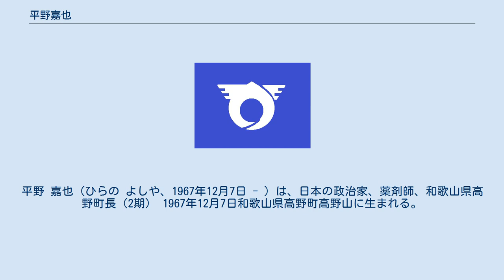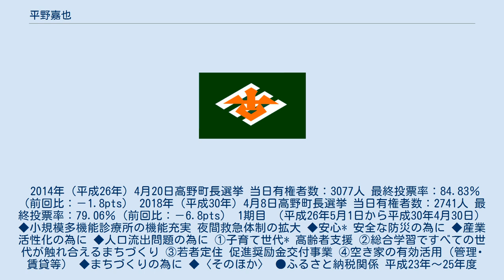平野嘉也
平野 嘉也（ひらの よしや、1967年12月7日 - ）は、日本の政治家、薬剤師、和歌山県高野町長（2期） 1967年12月7日和歌山県高野町高野山に生まれる。
高野山幼稚園、高野山小学校、高野山中学校、橋本高等学校卒業し薬剤師を目指す。
祖父、父、親戚、兄妹共に薬剤師である。
 2014年（平成26年）4月20日高野町長選挙 当日有権者数：3077人 最終投票率：84.83％（前回比：－1.8pts） 2018年（平成30年）4月8日高野町長選挙 当日有権者数：2741人 最終投票率：79.06％（前回比：－6.8pts） 1期目 （平成26年5月1日から平成30年4月30日） ◆小規模多機能診療所の機能充実 夜間救急体制の拡大 ◆安心* 安全な防災の為に ◆産業活性化の為に ◆人口流出問題の為に ①子育て世代* 高齢者支援 ②総合学習ですべての世代が触れ合えるまちづくり ③若者定住 促進奨励金交付事業 ④空き家の有効活用（管理･賃貸等） ◆まちづくりの為に ◆〈そのほか〉 ●ふるさと納税関係 平成23年～25年度 〈寄付件数〉平均約19.3件（年度平均）〈寄付額〉平均290万円（年度平均） 平成26年10月に再構築 これにより様々な事業の財源確保ができた。